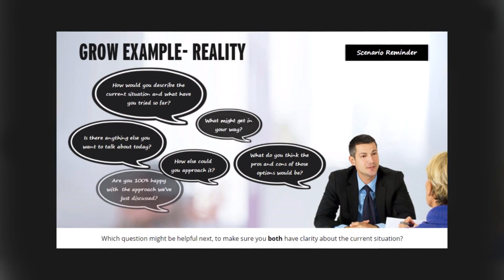GROW model for coaching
A video demo of the GROW Model for Coaching Online Learning, E-Learning Course by Learner Bubble. Screenshots taken directly from the e-learning course. Request a full free demo of this course